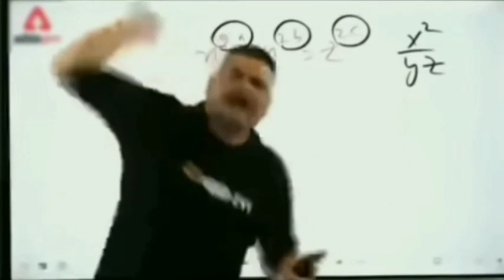Amit Naam Ka ringtone Amit Kumar ka ringtone Amit Singh ka ringtone Amit ringtone Amit Ji Ka ringto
mobile ringtone
mobile ringtone new 2021
mobile ringtone notification3

[ बड़े किर्येटर का लिंक है ]

:-Junnu𝘼𝙢𝙞𝙩 𝙉𝙖𝙖𝙢 𝙆𝙖 𝙧𝙞𝙣𝙜𝙩𝙤𝙣𝙚 𝘼𝙢𝙞𝙩 𝙆𝙪𝙢𝙖𝙧 𝙠𝙖 𝙧𝙞𝙣𝙜𝙩𝙤𝙣𝙚 𝘼𝙢𝙞𝙩 𝙎𝙞𝙣𝙜𝙝 𝙠𝙖 𝙧𝙞𝙣𝙜𝙩𝙤𝙣𝙚 𝘼𝙢𝙞𝙩 𝙧𝙞𝙣𝙜𝙩𝙤𝙣𝙚 𝘼𝙢𝙞𝙩 𝙅𝙞 𝙆𝙖 𝙧𝙞𝙣𝙜𝙩𝙤